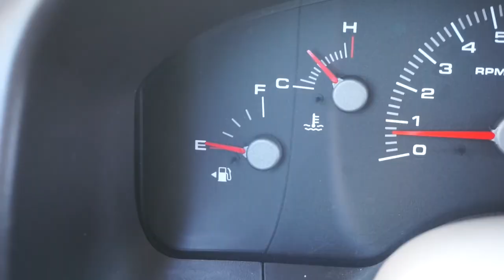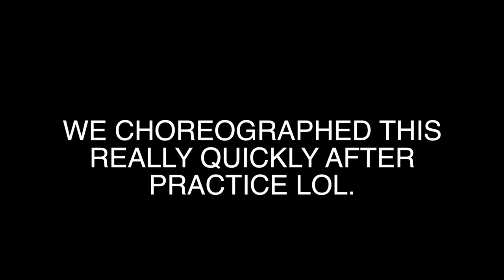NEW CAR?!?! (Spring Break Shenanigans!!) | VLOG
Quick Q&A:
Age- 19
College- University of California, Berkeley
Year- Second year (sophomore)